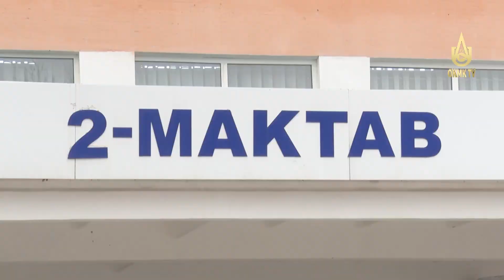Духовно-просветительское мероприятие в махалле А. Авлоний.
«Наша армия – хранительница мира».